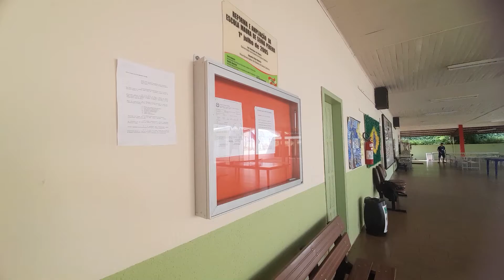Educador de Pinheiro Preto é indicado a prêmio